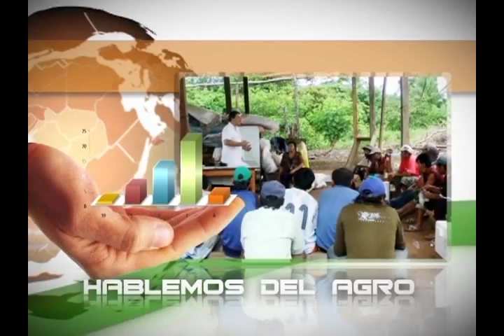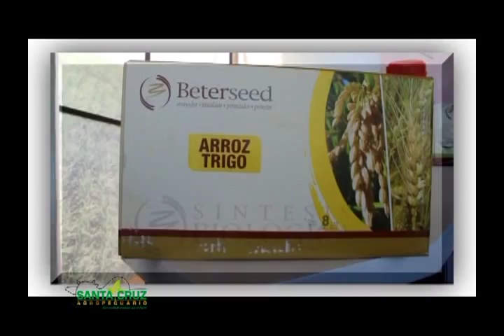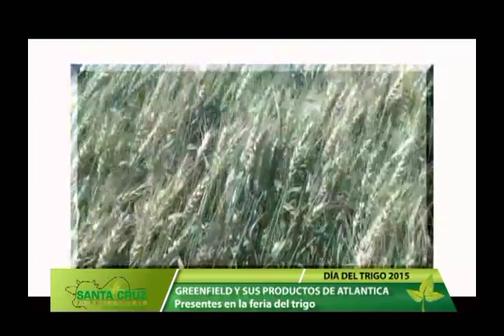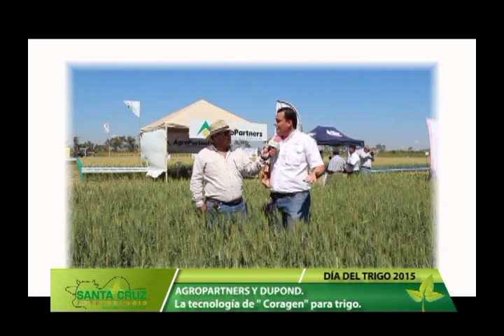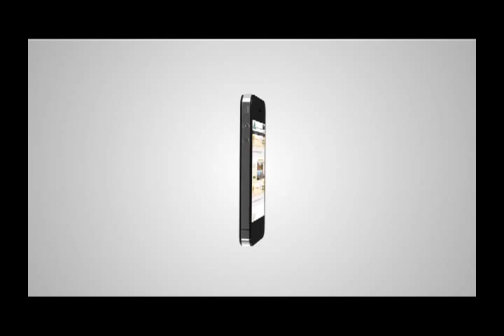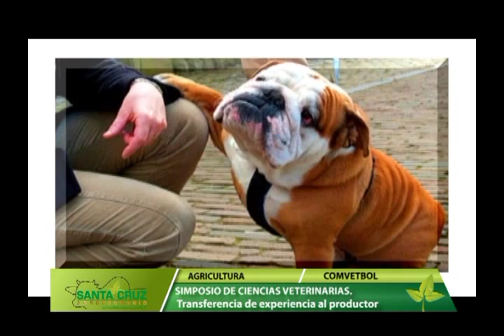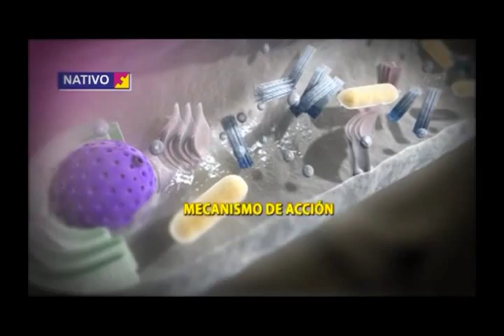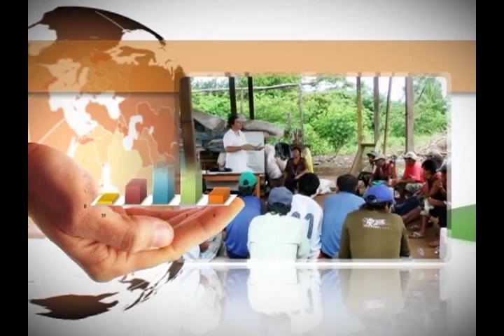PROGRAMA DE TV - SANTA CRUZ AGROPECUARIO - 08 AGOSTO 2015